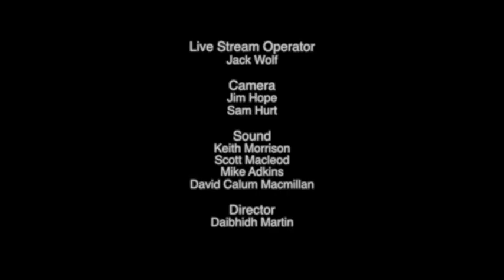Between Islands: Da Slockit Light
From the Between Islands live concert that took place in July 2021, the Shetland tune Da Slockit Light. Featuring Arthur Nicholson on guitar.